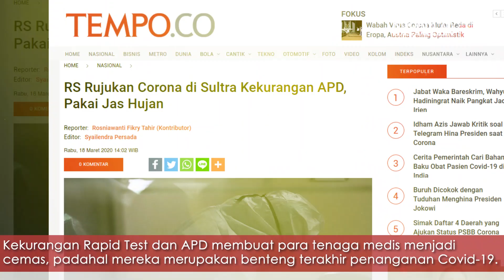Pangdam Hasanuddin bantu APD dan Rapid Test Gugus Tugas Percepatan Covid-19 Sultra